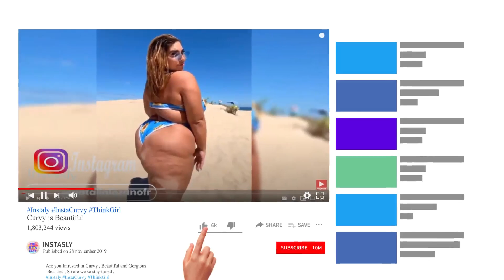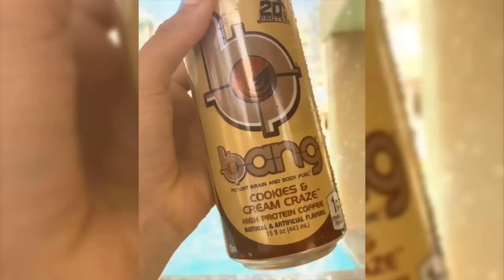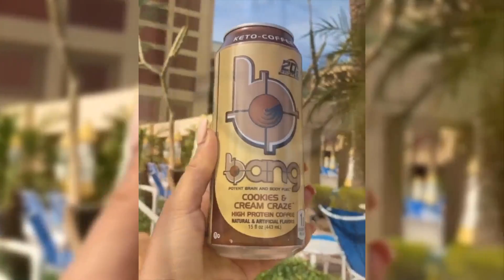misssperu | 𝐅 𝐈 𝐎 𝐑 𝐄 𝐋 𝐋 𝐀 Plus Size Curvy | Thick Model | gorgeous fashion model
misssperu, popularly known as  𝐅 𝐈 𝐎 𝐑 𝐄 𝐋 𝐋 𝐀, by her social media fans, is a plus-size model, and an Instagram star.

modeling is what she does, and a body-positive activist too.

The social media star, She is 𝗬𝗢𝗨𝗥 𝗙𝗔𝗩𝗢𝗥𝗜𝗧𝗘  𝗚𝗜𝗥𝗟 and currently living as a famous model,  very bold and confident.

She has worked, with a number of brands, like fashion nova and more

She is a very famous social media personality, especially on Instagram, where she has a profile, by the  @misssperu

Known all the interesting facts about misssperu in this video like her age, height, weight, profession, career, lifestyle, relationships, family, net worth, and body measurements.

𝐅 𝐈 𝐎 𝐑 𝐄 𝐋 𝐋 𝐀